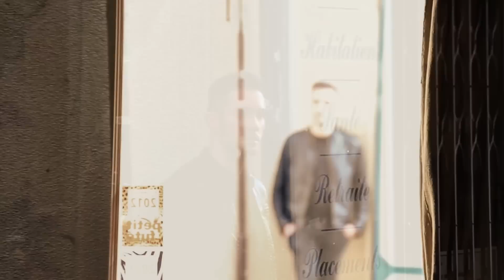Joseph Cesar - All I Want (Acoustic Version - Music Video)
First official music video by Joseph Cesar performing "All I Want" acoustic version/ Download the song or buy the 1st EP

Premier clip officiel de Joseph Cesar avec la chanson "All I Want"  realisé par J.Eduardo Penarrieta et Guillaume Ponthoreau
Co Production et Création : Joseph Cesar / J. Eduardo Penarrieta / Lorenzo Gondolfo
Caméra: Adrien Vatel

Discover the first album THE OTHER SIDE / Découvrez le premier album THE OTHER SIDE
The Other Side is now available on download platforms and Streaming! / L'album THE OTHER SIDE est actuellement disponible sur toutes les plateformes de téléchargement et Streaming:

The album is also available in physical format at Fnac and in department stores via these links / L'album est également disponible en format physique à la Fnac et dans les grands magasins via ces liens:

For more information find out and visit the official web site / Pour plus d'infos, découvrez et visitez le site officiel /